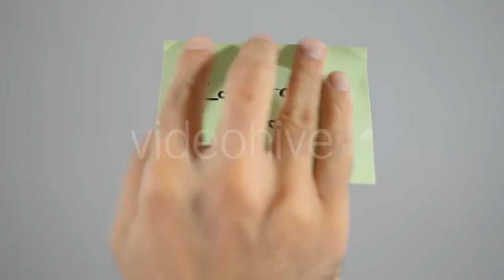Modern Cafe Business - (business-corporate) Stock Footage | Mega Pack +40 items